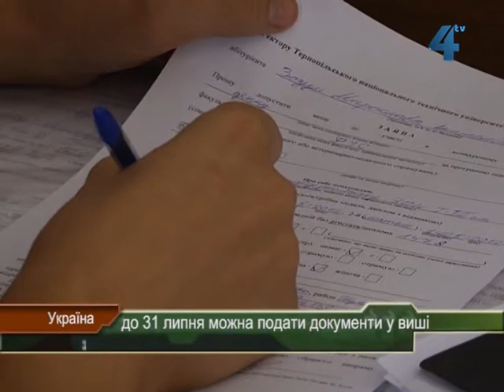В Україні завершується вступна кампанія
До 31 липня включно прийматимуть заяви і документи на вступ у вищі навчальні заклади. Вже з 1 серпня почнеться зарахування на державну форму навчання. Проведуть його у три етапи. Списки рекомедованих до зарахування оприлюднять 1, 5 і 8 серпня.